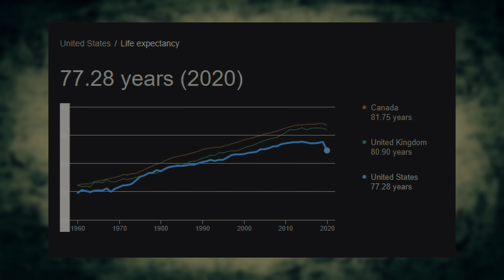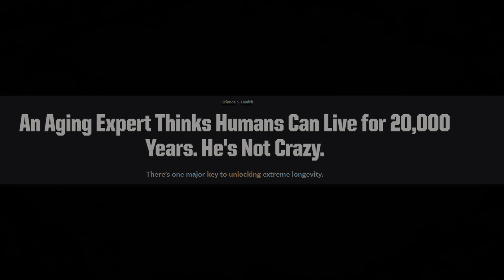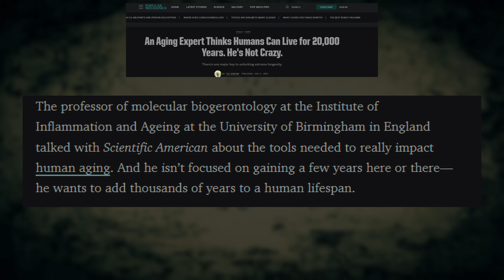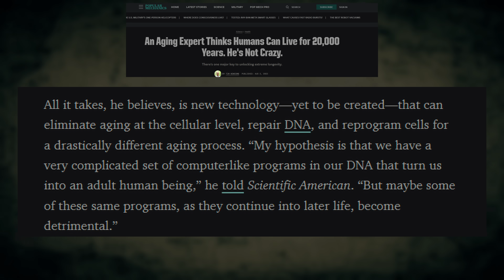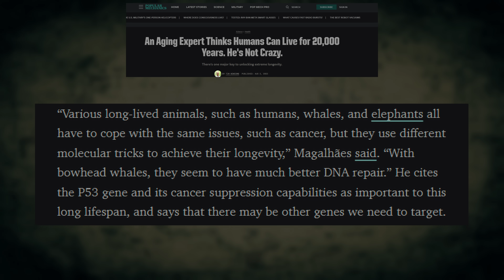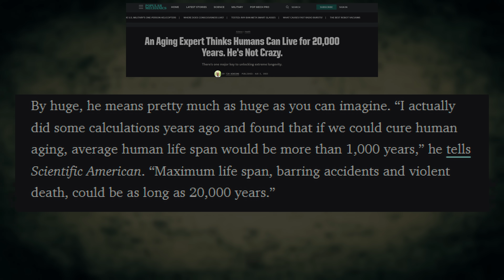Would You Want to Live 20,000 Years?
Imagine living for 20,000 years, would you even want to live that long?

In this video we discuss emerging technology that aims to let people live that long, or even longer.